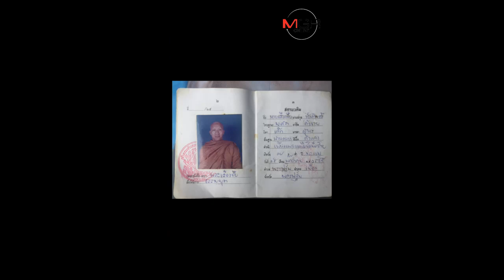เจอแล้วพระถอดจีวร สวมแจ็คเก็ต แว้นกลางเมืองนครปฐม